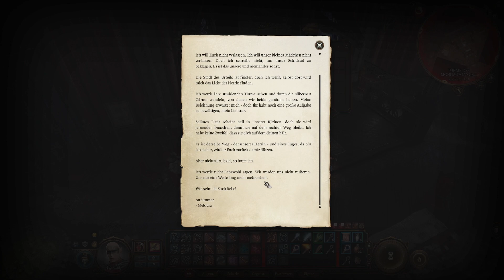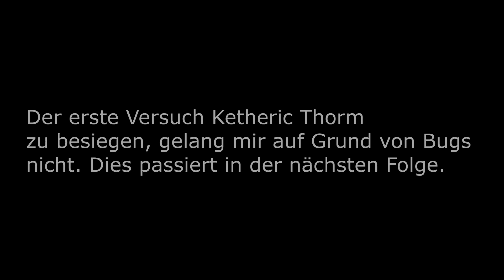Baldurs Gate 3 (Solo) 🐲 #047 - Der Weg zu Ketheric Thorm